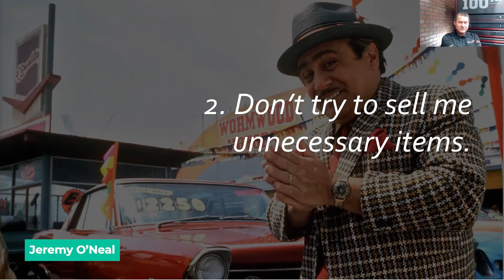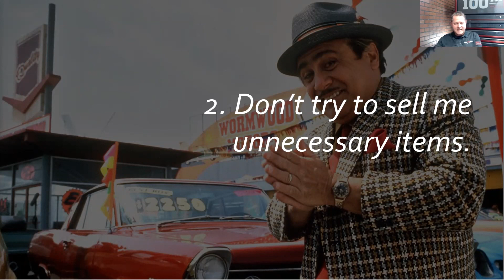The Auto Repair Shop Mistake that Costs You Customers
Jeremy O’Neal, president at AdvisorFix, tells us how ‘recommending’ auto repair jobs to your customers can make the customer distrust you and cause you to lose out on a deal. But by expressing your ‘concern’ to a customer, you can invoke empathy and show the customer you genuinely care about their vehicle.

AutoLeap is the #1 auto shop management software for small & medium shops. Our software helps you organize your auto shop's operations. From scheduling jobs and managing technicians to conducting digital inspections and invoicing your customers.